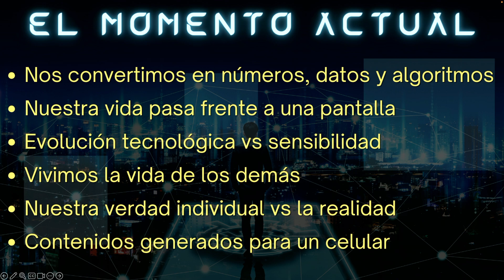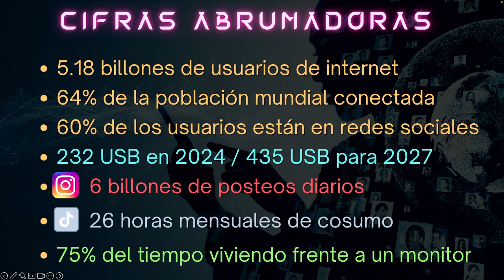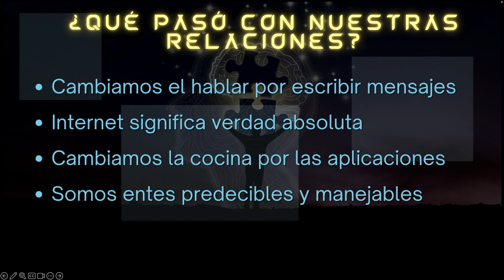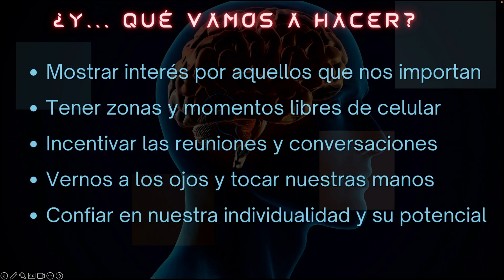Rehumanización | Arturo López Gavito | TEDxSanAngel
TEDxSanAngel ¿Cómo nos ha cambiado la pandemia y la tecnología?
Arturo López Gavito analiza cómo el COVID-19 y la hiperconexión transformaron nuestras vidas, afectando relaciones personales y generando dependencia tecnológica. This talk was given at a TEDx event using the TED conference format but independently organized by a local community.